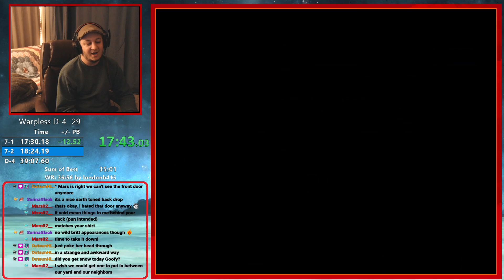Lost Levels Warpless 8-4 SNES Luigi - 23:00 PB